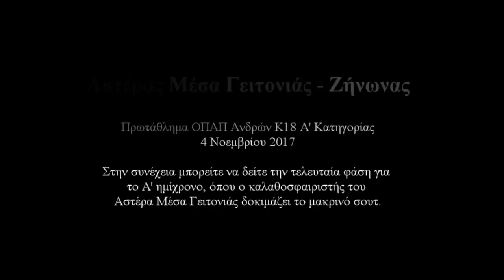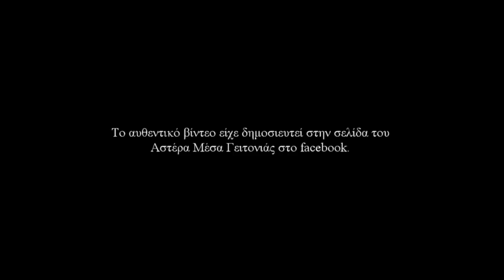Τρίποντο Γιάννη Αχιλλέως στον αγώνα Αστέρα-Ζήνωνα (04-11-2017)